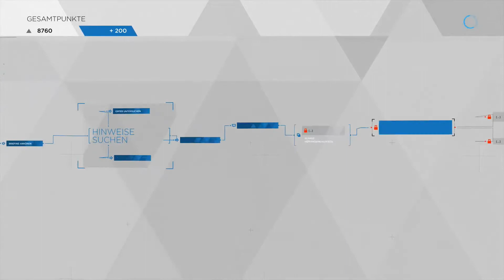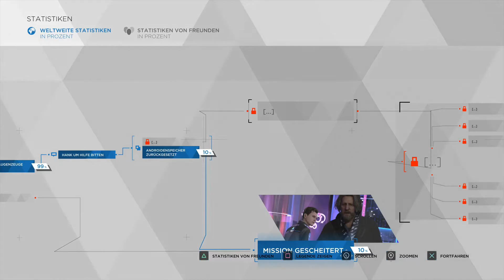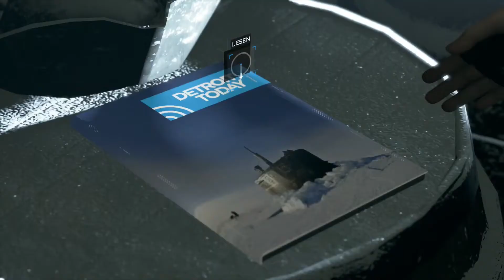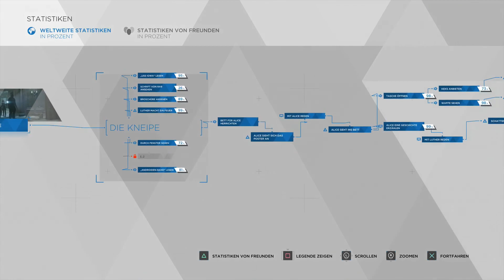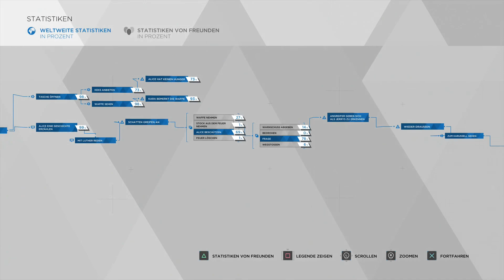Lets Play Detroit Become Human #13 / Androiden Sex Club / Gameplay (PS 4)(Deutsch / German)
Lets Play Detroid Become Human  #01 Gameplay (PS4) (Deutsch / German)